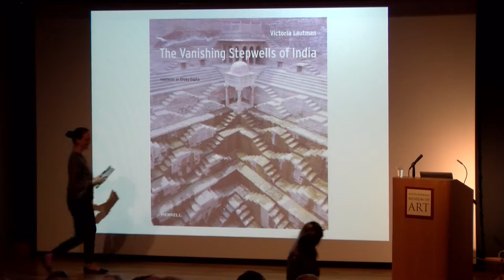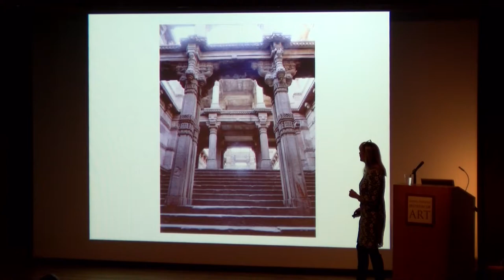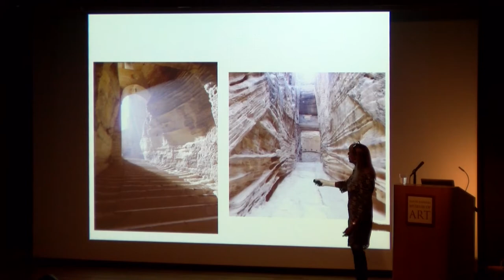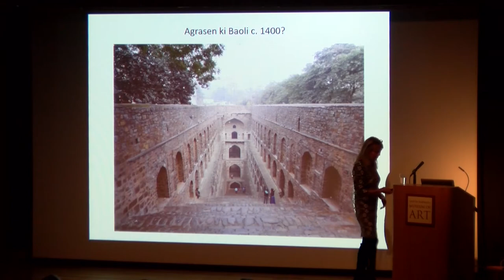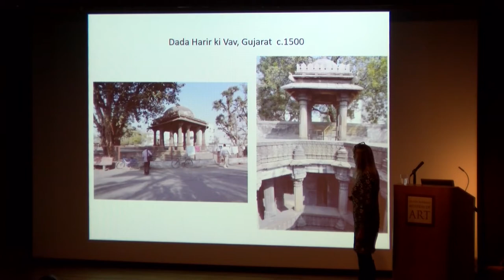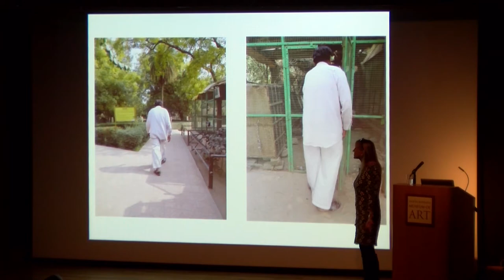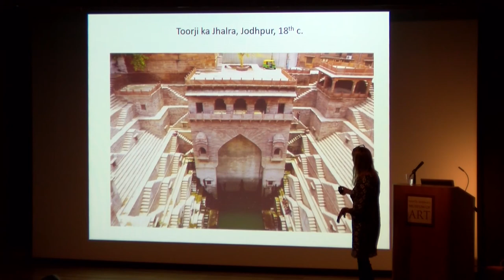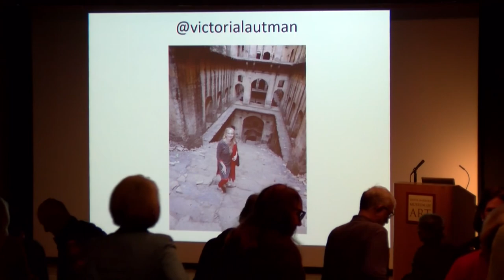Armchair Travel Lecture: Victoria Lautman - January 12, 2020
"Subterranean Ghosts: The Vanishing Stepwells of India"

India’s palaces, forts, temples, and tombs are on every tourist itinerary and in every guidebook. But the country’s magnificent subterranean Stepwells remain largely unknown both within and outside the country. These unique water-harvesting structures—marvels of architecture, engineering, and art—proliferated throughout the subcontinent for over a millennium but eventually faded into oblivion by the 19th century.

Journalist Victoria Lautman has spent years documenting hundreds of the subterranean structures through articles and photographs, and her landmark book, The Vanishing Stepwells of India, was published in 2017 (Merrell Publishers, London). In this lecture, Victoria will trace the fascinating history, variety, and current state of India’s least-known edifices.